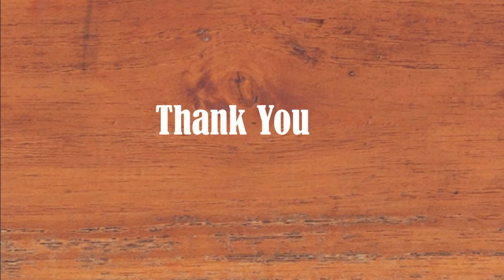Paper wall hanging ideas | wall hanging craft ideas | ViVi Art & Craft